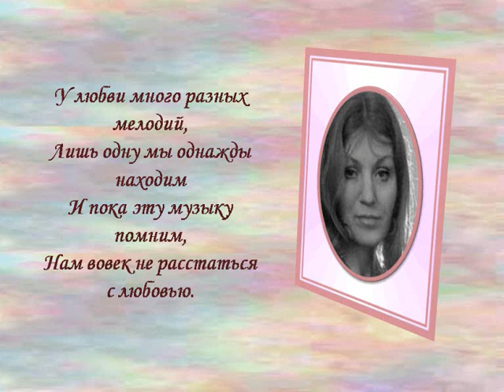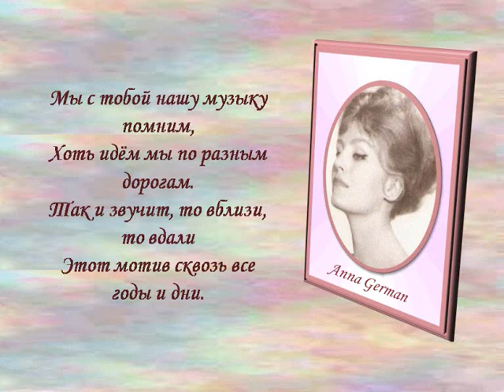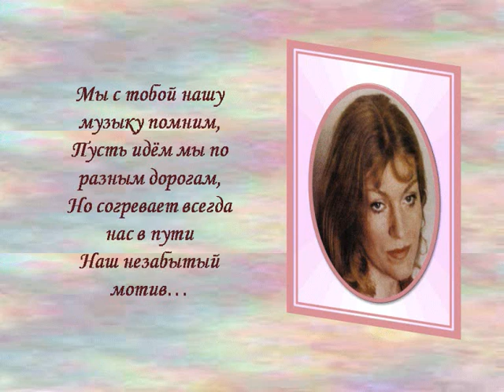Незабытый мотив Анна Герман Anna German